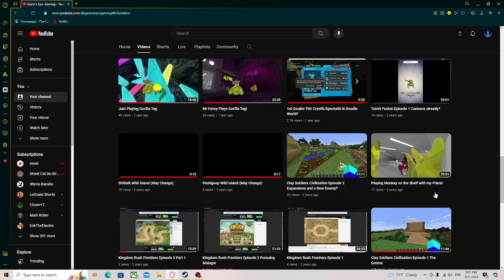SPECIAL ANNOUNCEMENT!!! (MUST WATCH)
something VERY IMPORTANT